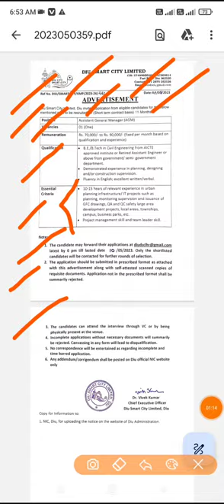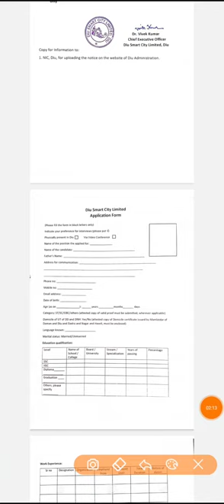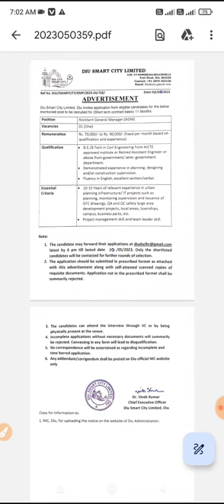Govt job of Assistant General Manager in DNH DAMAN DIU